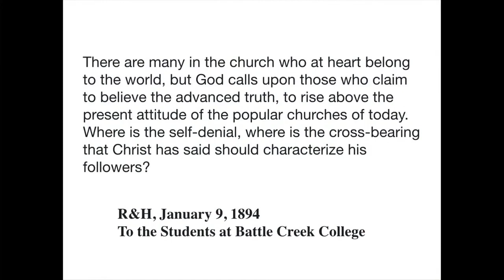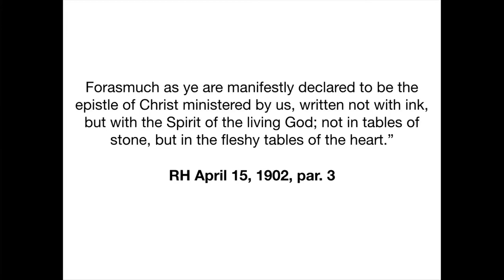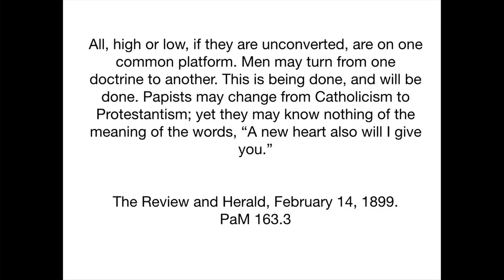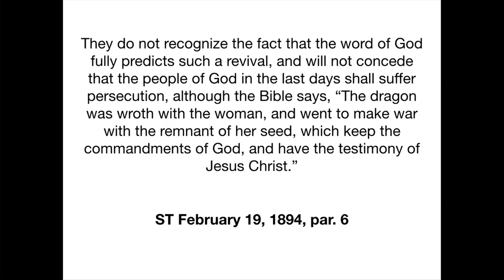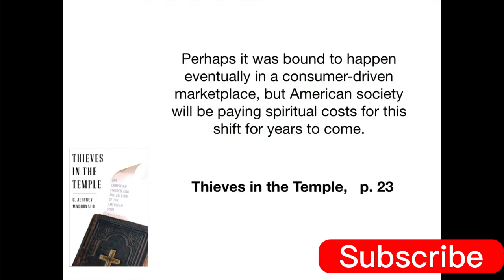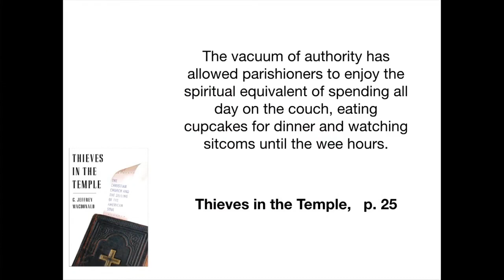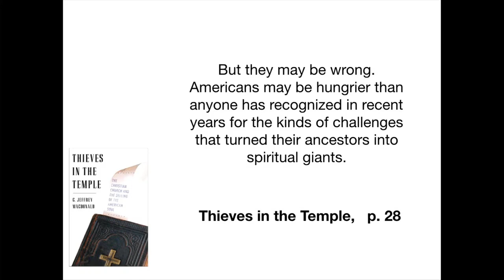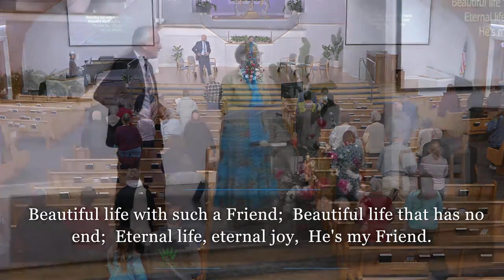Built on the Rock (4) || Pastor Ron Kelly || Village Seventh day Adventist church || Feb 2023